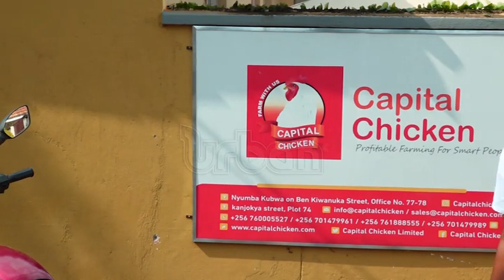Thousands lose billions in chicken investment scam